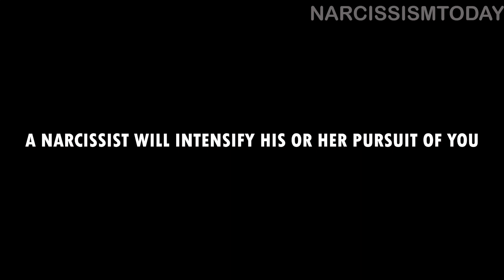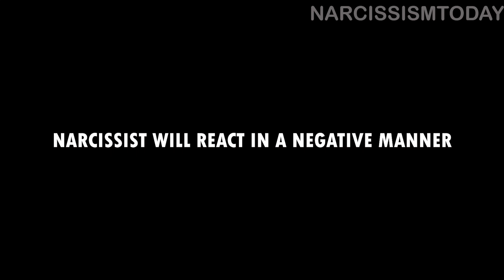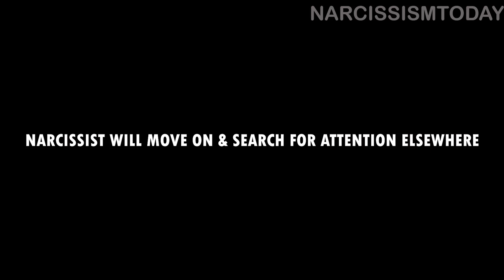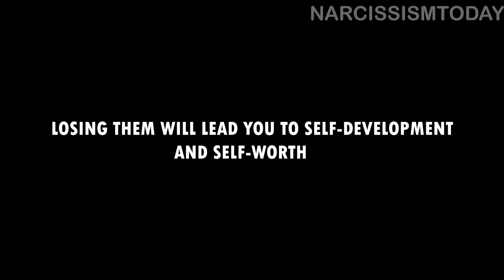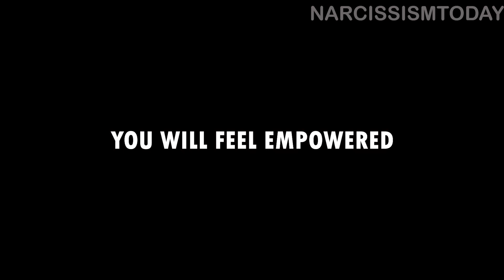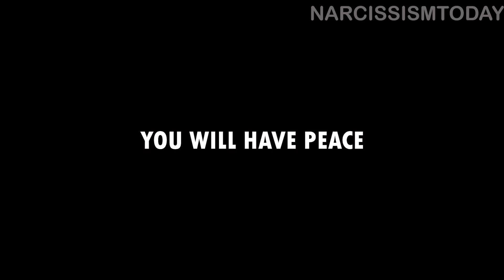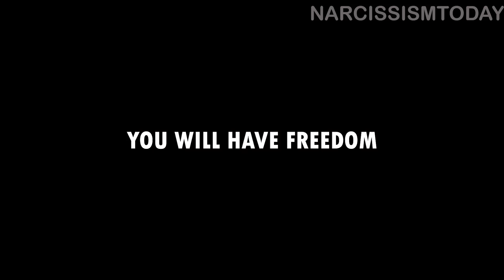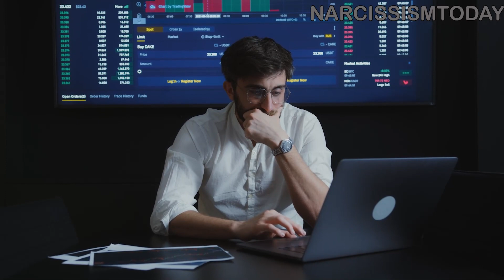When You Lose The Narcissist In Your Life, This Happens(10 Things that Happen)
When You Lose The Narcissist In Your Life, This Happens. Losing someone close to you can be painful, but what if that person is also the source of your suffering? Will you choose to let go of them and reclaim your life? The following are the things that will happen when you lose the narcissist in your life.

Never expect things to be alright straight away once you have lost a narcissist in your life since everything takes time to fall into place. However, learning must be embedded in your entire being throughout the healing and recovery process. Surviving catastrophes and choosing to live are proof of your strength and fortitude to keep going in life.

00:00 INTRO
00:17 10 A NARCISSIST WILL INTENSIFY HIS OR HER PURSUIT OF YOU
01:14 9 NARCISSIST COULD INSULT YOU OR HARM YOUR REPUTATION
02:00 8 NARCISSIST WILL REACT IN A NEGATIVE MANNER
03:05 7 NARCISSIST WILL MOVE ON AND SEARCH FOR ATTENTION ELSEWHERE
04:06 6 LOSING THEM WILL LEAD YOU TO SELF-DEVELOPMENT AND SELF-WORTH
05:01 5 ESTABLISHING HEALTHY RELATIONSHIPS
06:06 4 DEPRESSION WILL BE LIFTED
06:55 3 YOU WILL FEEL EMPOWERED
07:48 2 YOU WILL HAVE PEACE
09:01 1 YOU WILL HAVE FREEDOM
10:08 OUTRO